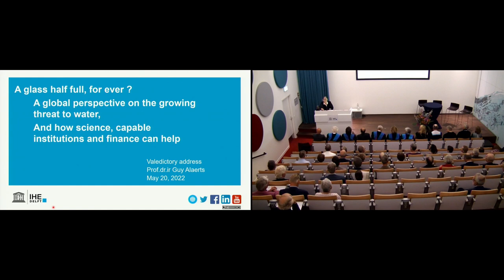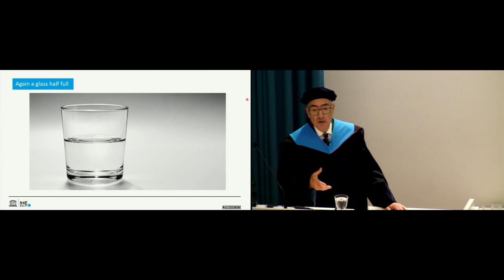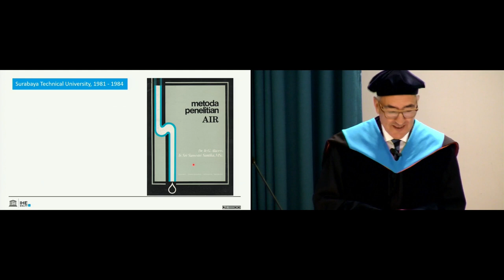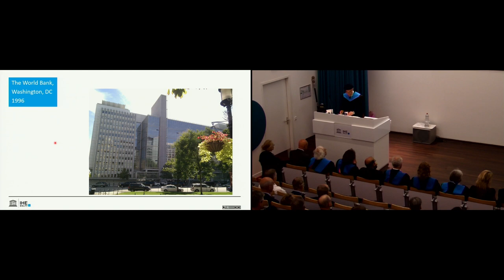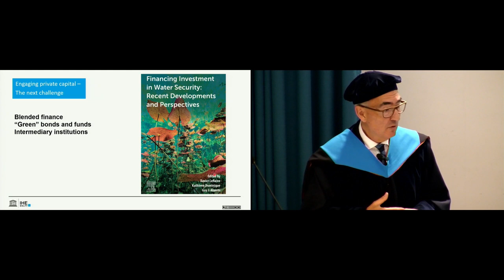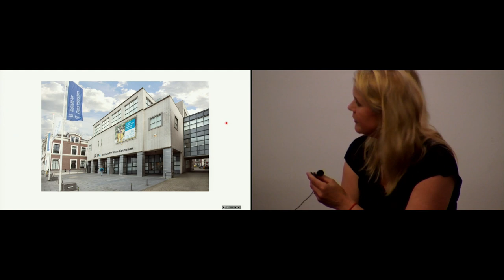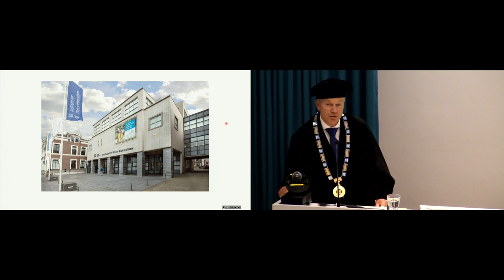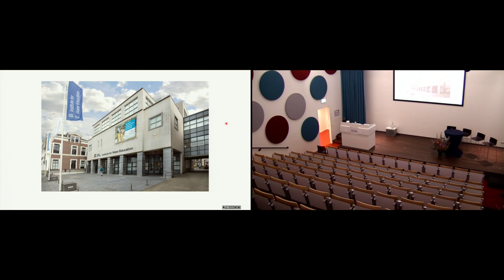IHE Delft 💧 Valedictory Address Prof Guy Alaerts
On 20 May 2022, Prof.dr.ir. Guy J. Alaerts, Professor of Knowledge and Capacity Development for the Water Sector at IHE Delft, held his Valedictory Address on the occasion of his retirement.

The address was entitled "A glass half full, forever? – A global perspective on the growing threat to water, and how science, capable institutions and finance can help".

This is the recording of the livestreamed event.